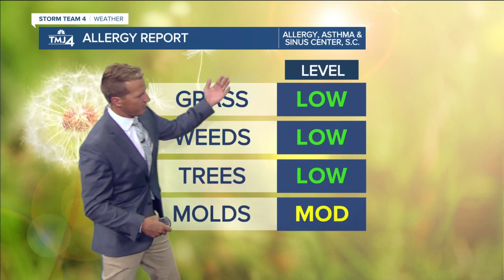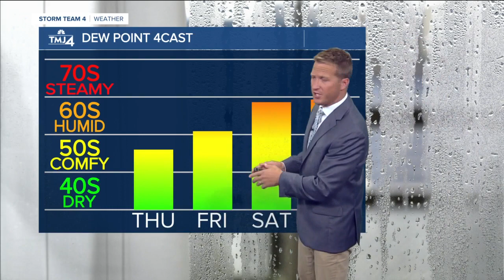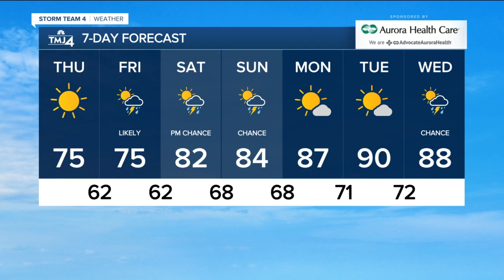Sunny and pleasant Thursday with temperatures in the 70s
The north wind will shift east in the afternoon, which will create cooler near the lake conditions.